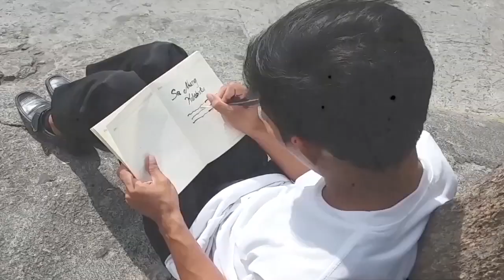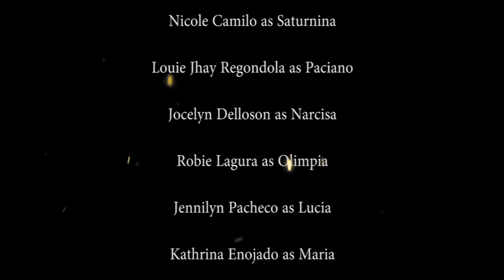Dr. Jose P. Rizal Short film